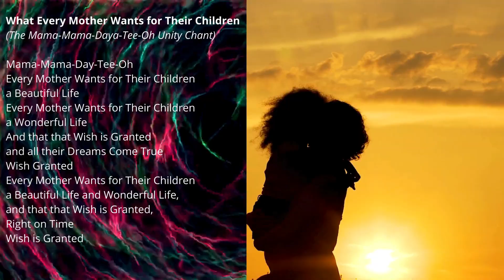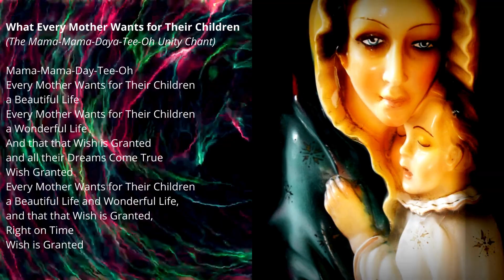WHAT 'EVERY MOTHER' WANTS FOR THEIR CHILDREN- MUSICAL TRIBUTE TO MOTHERLY LOVE (OPTIONAL SINGALONG)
WHAT 'EVERY MOTHER' WANTS
FOR THEIR CHILDREN-
A MUSICAL TRIBUTE TO
MOTHERLY LOVE
(OPTIONAL SINGALONG)
Dr Ts Liberation Life
'Free' Community Classroom